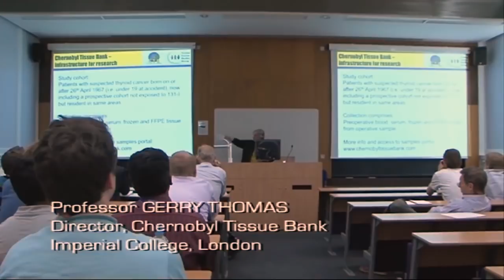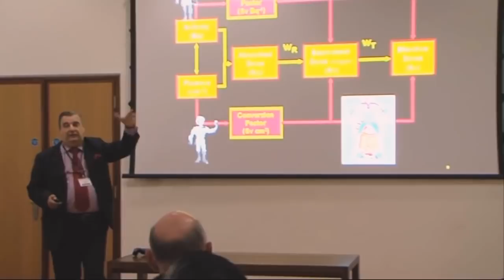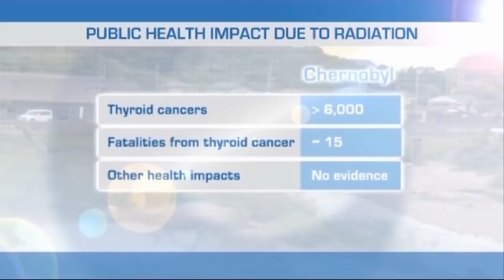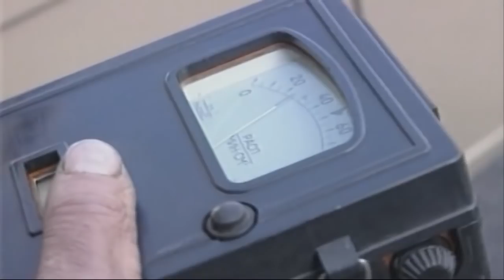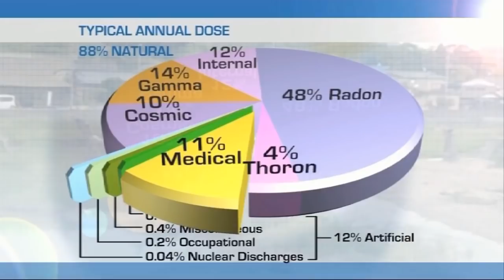Experts talk about the health effects of Chernobyl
Radiation experts from the UN Scientific Committee on the Effects of Atomic Radiation (UNSCEAR), the International Commission on Radiological Protection (ICRP) and the Chernobyl Tissue Bank discuss the effects of radiation from a nuclear accident.